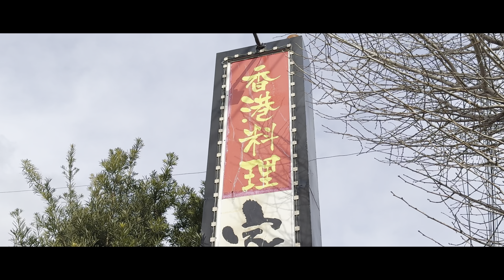【千葉の旅 】ボリュームと安さ！松戸にある香港料理 家 で腹いっぱい！ ※字幕付き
ボリューム満点のお店！松戸の香港料理 家 でランチをしました！エビチャーハンのセットとエビたまごのチリソースを注文！チャーハンは持って帰りました！

【香港料理 家】

千葉県松戸市松戸新田５５７−１１

【Camera】

Camera:iPhone15 pro MAX 4k60fps HDR

【Editing software】

Ubiquiti Labs, LLC VN Video Editor

【Message】

気軽にコメント・評価ください！

X(Twitter):@ICIPYONG